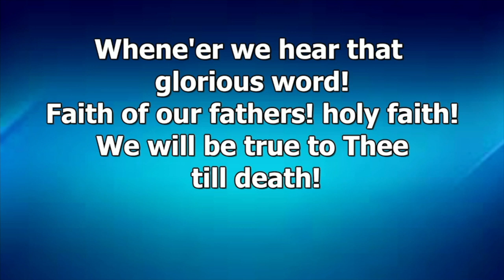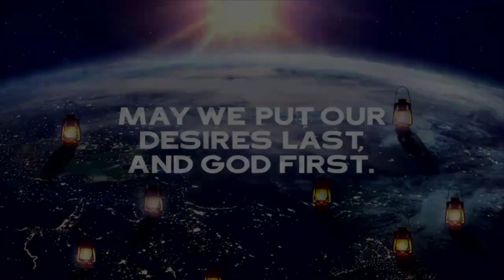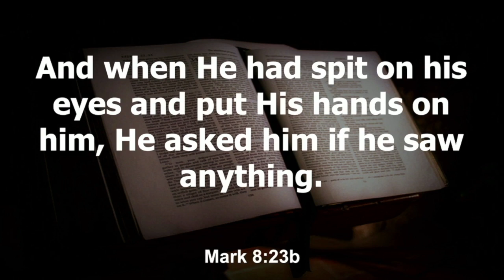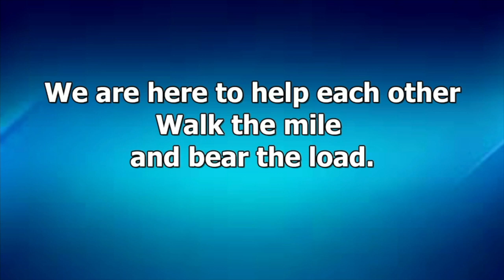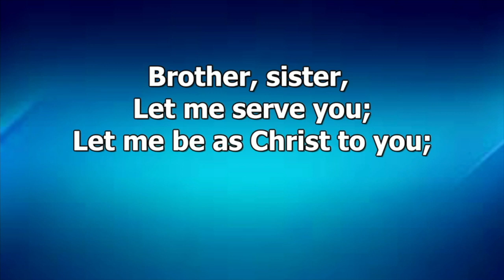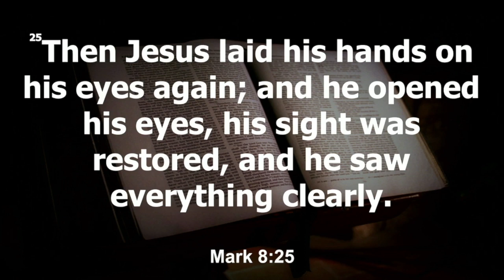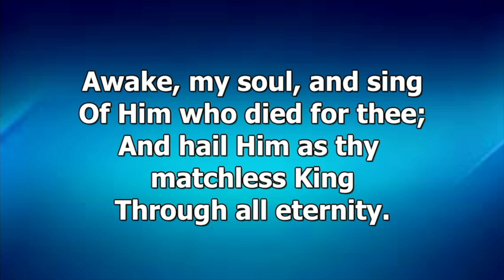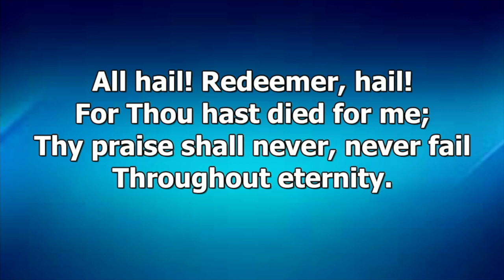Equipped to Enter the Village Pr Dan Serb 24 06 2023